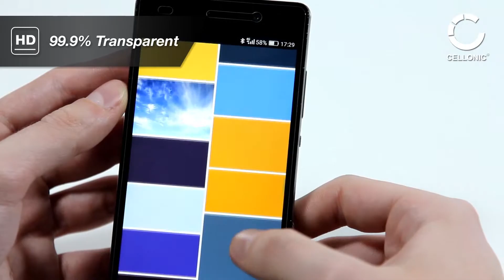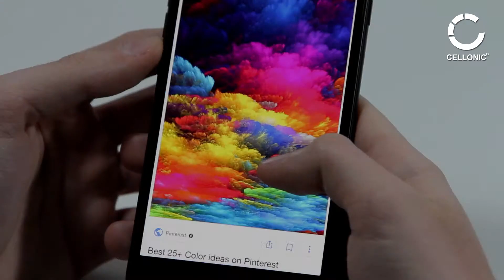Cellonic® 3D Full Cover Panzerglas - Tempered Glass (HD-Qualität / 3D / 0,33mm / 9H)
Verlängern Sie die Lebensdauer Ihres Smartphones und vermeiden Sie teure Reparaturen!

Material: Echtglas (Härtegrad 9H)
Farbe: Transparent / schwarz
Typ: 3D (gebogene Ränder - Display komplett geschützt!)
Anzahl: 1
Artikelmerkmale:
- Hochwertiges, japanisches "Asahi-Glas" mit garantierter Passgenauigkeit
- Härtegrad: 9H | Dicke: 0,33mm | Transparenz: 98-100% | HD-Qualität
- Kratzresistent | Anti-Schock-Beschichtung | Flüssigkeitsabweisend | Anti-Fingerabdruck-Beschichtung
- Volle Bedienbarkeit: Das Glas bietet maximalen Schutz ohne Einschränkung der Bedienbarkeit oder Farbwiedergabe
- Einfache und schnelle Anbringung inkl. Montageanleitung in 7 Sprachen, Alkohol-Reinigungspad, Mikrofastertuch
Lieferumfang:
- 1x CELLONIC Panzerglas
- 1x Bedienungsanleitung (deutsch, englisch, französisch, italienisch, holländisch, spanisch, portugiesisch)
- 1x Alkohol-Reinigungspad, Mikrofasertuch (zum Reinigen des Displays)